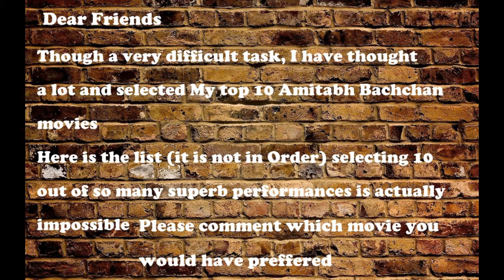Top 10 Movies of Amitabh Bachchan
AMITABH BACHCHAN, ANAND, AGNEEPATH, BLACK, DON, KAALAPATTHAR, MUQADDAR KA SIKANDER, SHARAABHI, SHOLAY, DEEWAAR, PAA